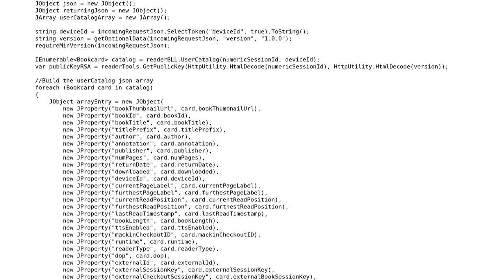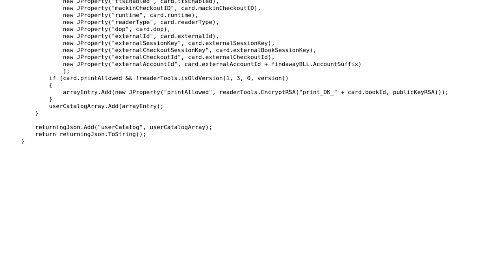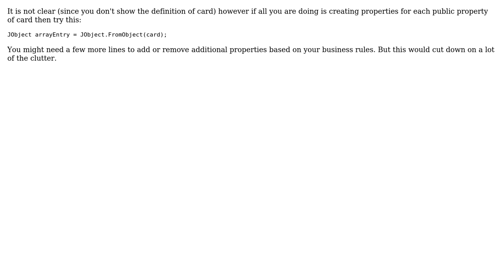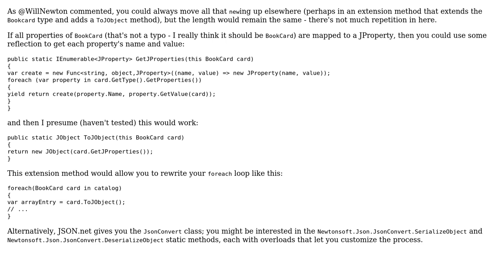Simplifying a web service method (3 Solutions!!)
Simplifying a web service method

With thanks & praise to God, and with thanks to the many people who have made this project possible! | Content (except music & images) licensed under CC BY-SA | Music | Images & others | With thanks to user Pixa user Mathieu Guindon user Hogan user Brian user 200_success and the Stack Exchange Network Trademarks are property of their respective owners. You are responsible for your own actions.